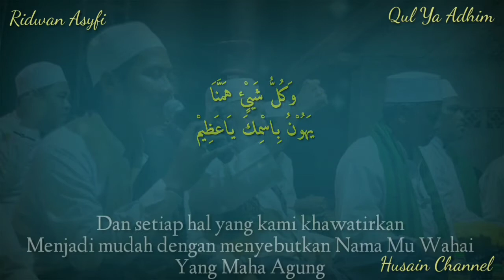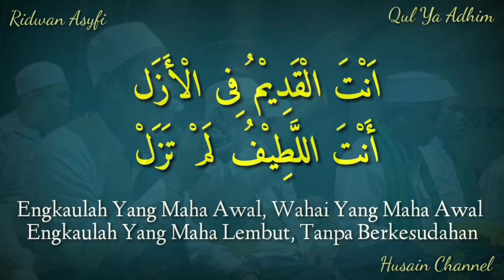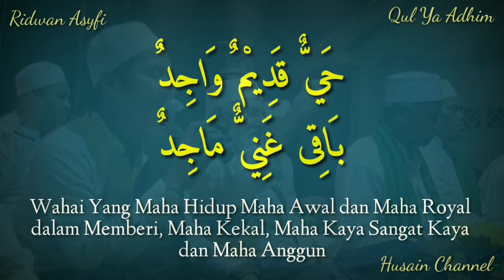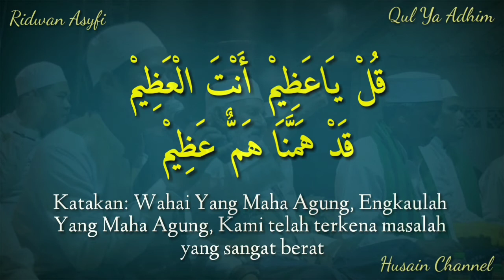Lirik Sholawat Qul Ya Adhim (Ridwan Asyfi Feat Fatihah Indonesia) Lirik Arab Dan Artinya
Lantunan Sholawat Merdu Yang Dilantunkan Oleh Ust. Ridwan Asyfi Feat Fatihah Indonesia (Qul Ya Adhim) Lirik Arab Berharokat Dan Terjemah Bahasa Indonesia, Silahkan Disimak, Semoga Bermanfaat.